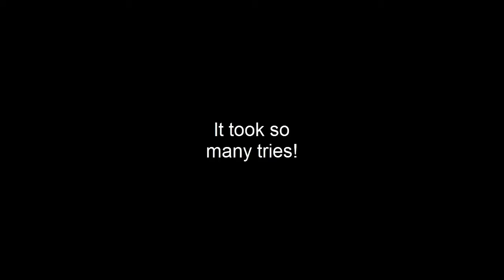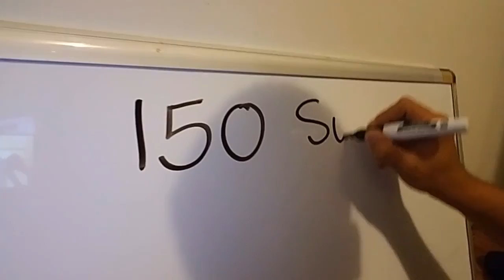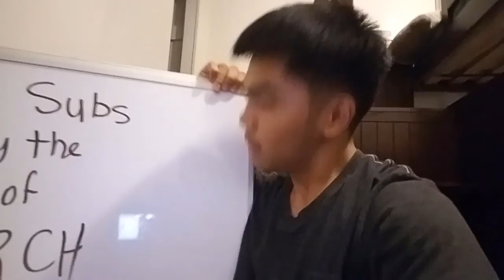THE CUP BLOWING CHALLENGE!!!!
Vlog_060
Saturday vlog just to keep things in balance with the uploading schedule! And plus, I got another haircut as well if u didn’t notice!